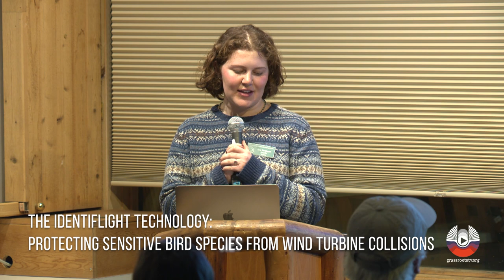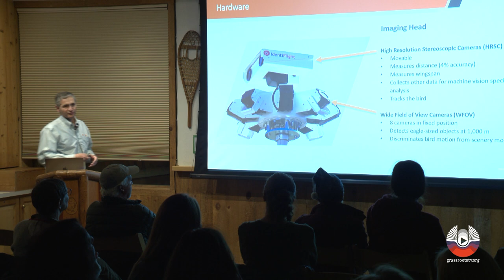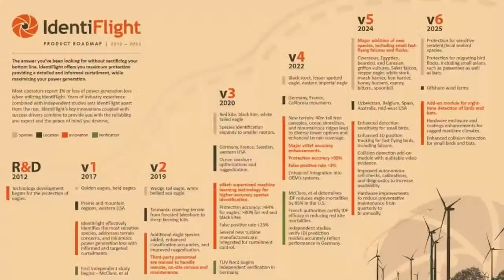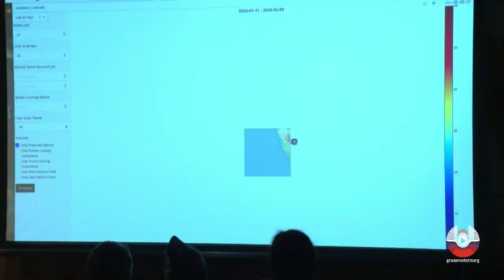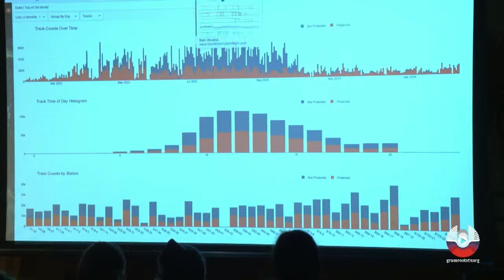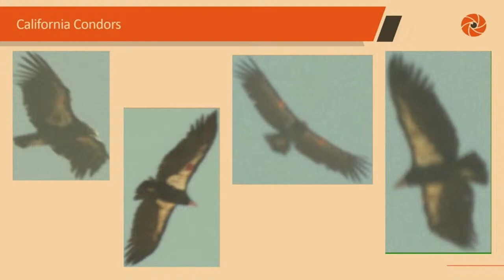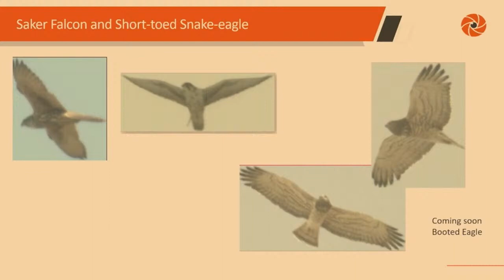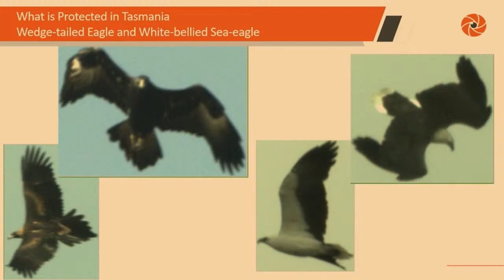Naturalist Nights: Identiflight Technology - Protecting Sensitive Birds from Wind Turbine Collisions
About the Presentation:
IdentiFlight International was created to facilitate the development and operation of the wind energy business by promoting the successful coexistence of avian wildlife and wind energy. IdentiFlight can lessen the pressures upon wind farm developers and operators by providing a sophisticated tool to detect protected avian species, and also provide operators with an effective means to protect select species from collision with rotating wind turbine blades. The IdentiFlight Mission is to further growth of renewable energy by minimizing wildlife impacts while maximizing energy production. By empowering wind farm operators with highly targeted, informed, and objective curtailment decisions, unnecessary and costly interruptions are avoided and conservation of protected species is achieved.

About the Speakers:
Carlos Jorquera founded Boulder Imaging 27 years ago with the goal of merging high-performance imaging technologies with artificial intelligence to be able to mimic human perception and solve complex engineering problems in industry and scientific research. Applications for this technology include high-speed inspection for high-volume products, such as currency and architectural materials, and most recently, the IdentiFlight system for protecting sensitive bird species in windfarms. Carlos was born in Chile, studied physics and electrical engineering at MIT, and began his career designing remote-sensing instruments for multiple spacecrafts at NASA’s Jet Propulsion Laboratory in California.

Susan Downey is a founding member and has contributed to Boulder Imaging in many roles throughout the last 27 years, but none have combined her love for nature, birds, and technology as well as her current role in teaching IdentiFlight to become an expert birder. Susan is a Colorado native, studied physics at the University of Colorado, and began her career working for NASA’s Galileo mission to Jupiter at the Jet Propulsion Laboratory.